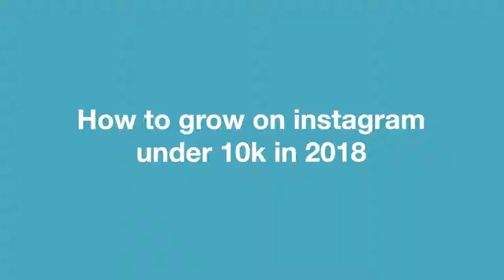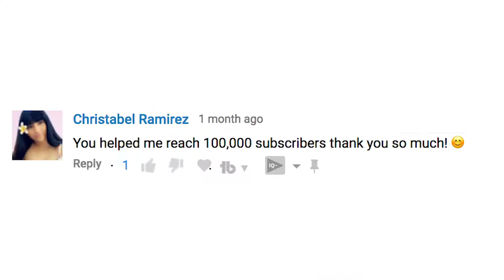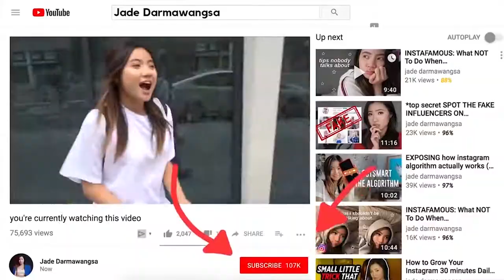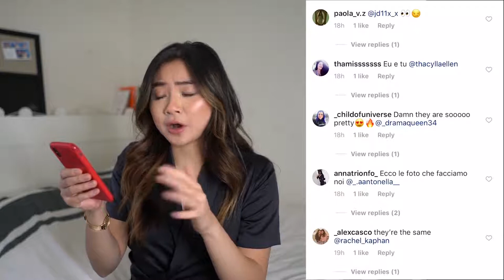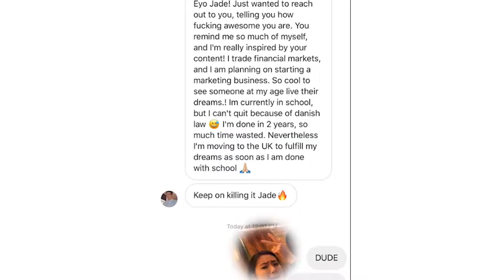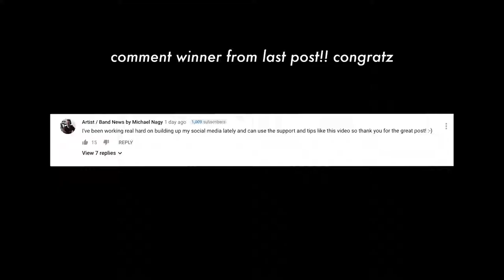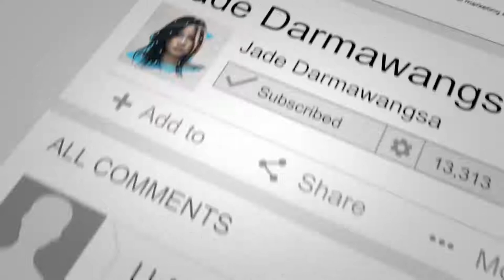HOW TO GROW YOUR INSTAGRAM TO 10K IN 2019 *** Instagram Algorithm 1080p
Listen to what she has to say! She's great, amazing! Just apply these good tips and increase the number of Instagram followers! It's simple and easy as it is